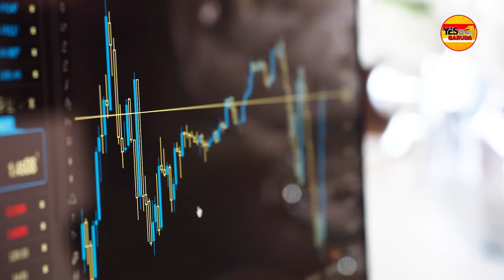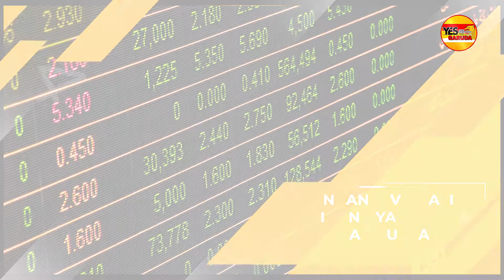Pahami 5 Cara Kerja Uang Maka Anda Akan Kaya Raya | Handinata Santoso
Sahabat Entrepreneur, Salam Hebat Luar Biasa!

Setiap orang pasti ingin jadi kaya bahkan kaya raya...

Pahami 5 cara kerja uang ini maka Anda akan jadi Kaya Raya!

Silahkan disimak ya!